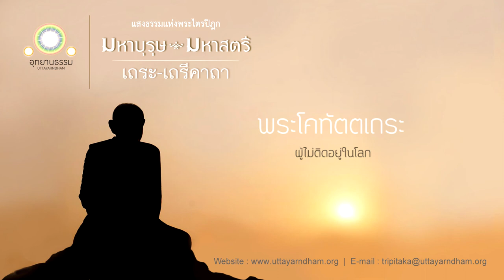พระโคทัตตเถระ | ผู้ไม่ติดอยู่ในโลก | มหาบุรุษ มหาสตรี | เถรคาถา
พระไตรปิฏกและอรรถกถาแปล ฉบับมหามกุฏราชวิทยาลัย เล่มที่ ๕๒ หน้าที่ ๔๗๖ - ๔๘๗